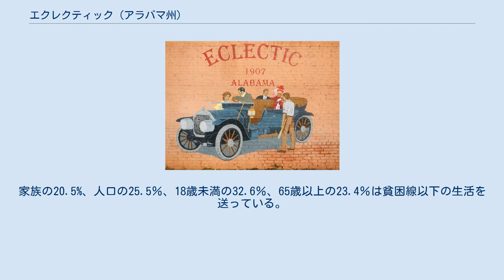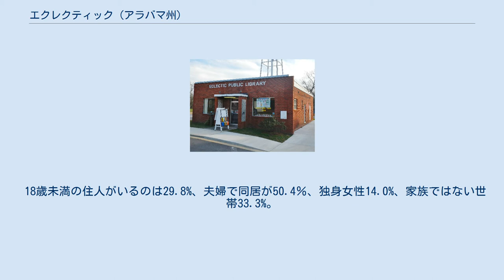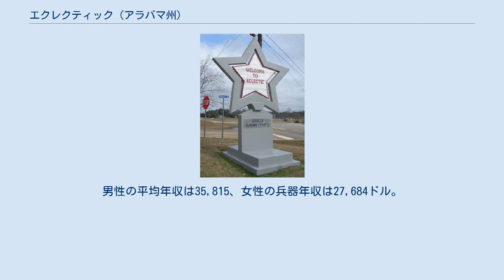エクレクティック (アラバマ州)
エクレクティック（Eclectic）はアメリカ合衆国アラバマ州エルモア郡にある町。
1907年に法人化された。
人口1001人（2010年国勢調査）。
モンゴメリー首都圏統計局に属する。
 エクレクティックは折衷医学の開業医、M・L・フィルダーによって設立、地名もそれに由来している。
しばし珍地名として挙げられる。
 エクレクテクッティの郵便局は1879年に開業した。
 エクレクティックは 北緯32度38分29秒 西経86度2分19秒 / 北緯32.64139度 西経86.03861度 / 32.64139; -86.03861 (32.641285, -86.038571)に位置する。
 村の総面積は4.3平方マイル(11平方キロメートル)、4.2平方マイル(11平方キロメートル)が陸地で水面積は0.1平方マイル（0.26平方キロメートル）（1.17%）。
 2000年の国勢調査では人口1037人、409世帯、280家族が住んでいた。
人口密度は平方マイルあたり244.7人（94.4/km2）、108.3平方マイルあたり(41.8/km2)平均459の住宅があった。
人種構成は白人78.11%、黒人及びアフリカ系アメリカ人19.19%、ネイティブ・アメリカン0.96%、アジア人0.10%、その他の人種0.87%、混血0.77%、ヒスパニックまたはラテン系1.83%。
 18歳未満の住人がいるのは33.3％、夫婦で同居が45.7%、独身女性が16.9%、家族ではない世帯が31.3%、65歳以上の世帯は29.1%で14.7%が単身世帯。
村民の平均年齢は36歳。
女性100人対して男性は85.2人、18歳以上の女性100人に対して男性は79.9人。
 世帯の平均年収は30,906ドル、家族の平均年収は31,855ドル。
男性の平均年収は29,554ドル、女性の平均年収は18,162ドル。
一人当たりの年収は14,131ドル。
家族の20.5%、人口の25.5％、18歳未満の32.6％、65歳以上の23.4％は貧困線以下の生活を送っている。
 2010年の国勢調査では人口 1001人、399世帯、266家族が住んでいた。
人口密度は平方マイルあたり238.3人(90.2/km2)、104.3平方マイル（39.5 / km 2）あたり平均438の住宅があった。
人種構成は白人86.4%、黒人およびアフリカ系アメリカ人11.0%、ネイティブ・アメリカン0.4%、アジア人0.0%、その他の人種0.0%、混血2.1%、ヒスパニックまたはラテン系1.3%。
 18歳未満の住人がいるのは29.8%、夫婦で同居が50.4％、独身女性14.0%、家族ではない世帯33.3%。
単身世帯は29.6%でそのうち65歳以上が15.0%。
平均世帯人数は2.51人、平均家族人数は3.14人。
 18歳未満が25.5％、18歳から24歳が8.1％、25歳から44歳が23.0％、45歳から64歳が25.9％、65歳以上が17.6％。
平均年齢は39.9歳。
女性100人に対して男性82.3人、18歳以上の女性100人に対して男性79.8人。
 世帯の平均年収は34,750ドル、家族の平均年収は42,188ドル。
男性の平均年収は35,815、女性の兵器年収は27,684ドル。
一人当たりの年収は19,181ドル。
家族の約8.6％、人口の13.1％、18歳未満の22.4％、65歳以上の5.7％は貧困線以下の生活を送っている。